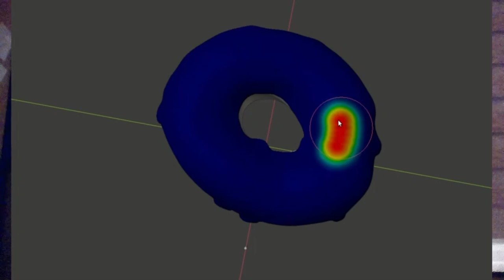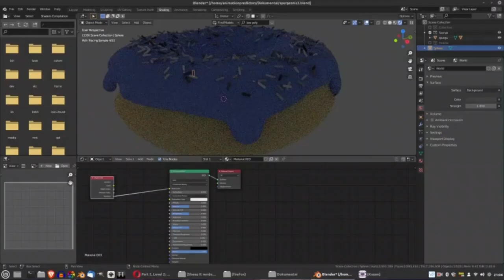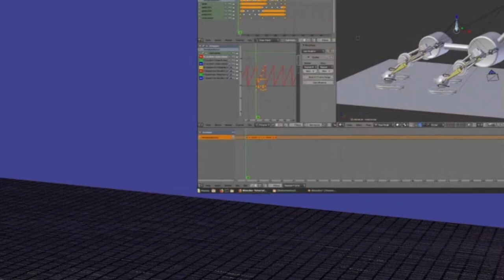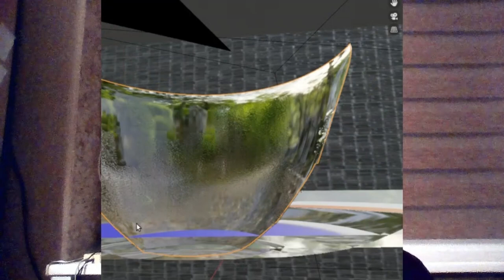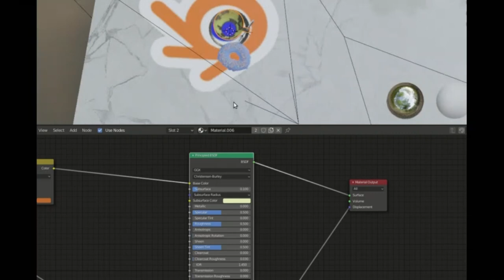Atviro kodo galia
Prie kanalo išlaikymo galite prisidėti:
pavadinimas: MB "Informacinių technologijų paslaugų bendrovė"
mokėjimo paskirtis: MBITP-AP-03
banko sąskaita: LT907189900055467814, Šiaulių bankas

SETUP'as:
MOBO: Shuangwei x79
OS: LinuxMint 20.3 cinnamon
CPU: Intel Xeon E5-2650L v2
RAM: 64 GB
GPU: AMD FirePro  w4300